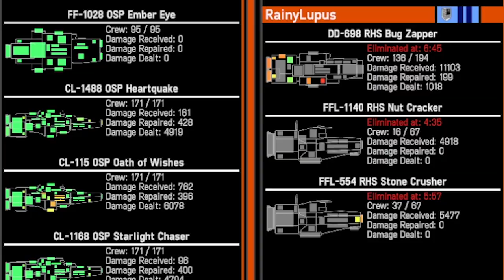LoNeb - Battle of Don't Choke Station!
A little bit of Roleplay with your Space Battles? Yes please!
Here are some of the more entertaining moments of
Nebulous Fleet Command in the Legends of Nebulous story.